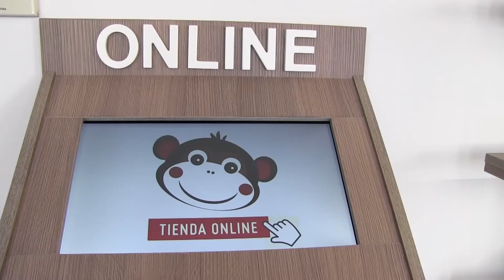La zapatería infantil online Pisamonas comienza su expansión offline